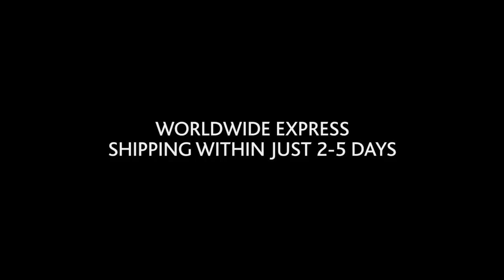HFH | Hijabs For Her Evelyne Top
HFH presents its designer stylish creations for any occasion.
Our dresses, coats, scarves and hijabs are inspired by the most beautiful Islamic models born in the pure Muslim tradition. They preserve women modesty proposing them gorgeous dresses and wonderful gold plated jewels. Each model is made to be unique even through a ready-to-wear line with attractive prices.
     Enjoy our Islamic women clothing online shop and buy real beyond reproach hijabs with inimitable way and perfect look. Compare our models and take pleasure in visiting our pages.